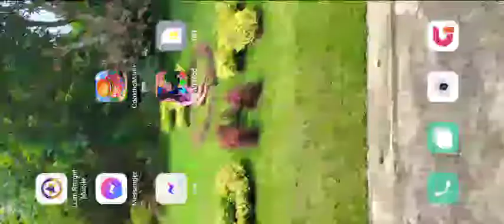Cooking Madness|Daming sunog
better luck next time haha